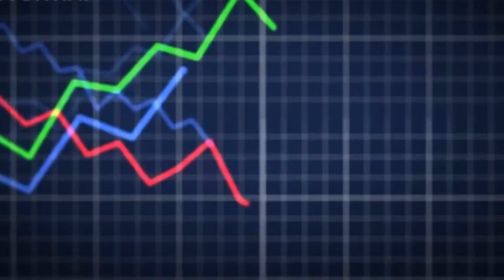Ocean Gate Titan The Shocking End!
In this video, we will uncover the fascinating story of "The Ocean Gate Titan" and how it came to an end.

Join us as we delve into the history, events, and ultimate fate of this incredible project. From its ambitious beginnings to the unforeseen challenges it faced, this is a tale of triumphs and setbacks.

INTRODUCTION:
Welcome back, fellow explorers, to our channel! Today, we have an enthralling story to share with you - the captivating journey of "The Ocean Gate Titan." This ambitious underwater project aimed to unlock the secrets of the ocean's depths and revolutionize ocean exploration forever. But, as with any great endeavor, it faced its fair share of challenges. So, let's begin our expedition into the history of "The Ocean Gate Titan."

 It all started with a visionary team of marine engineers, oceanographers, and explorers who shared an unwavering passion for uncovering the mysteries of the deep sea. The idea of "The Ocean Gate Titan" was born - an innovative and technologically advanced submersible capable of reaching depths previously deemed unreachable.

 The construction of "The Ocean Gate Titan" was an engineering marvel in itself. The team poured years of dedication, research, and resources into bringing this colossal project to life. But, as with any groundbreaking venture, it faced numerous trials and tests to ensure its safety and effectiveness.

 With "The Ocean Gate Titan" fully operational, it embarked on a series of missions that delivered astonishing results. From uncharted marine species to underwater volcanoes, the discoveries were nothing short of awe-inspiring. The world watched in amazement as the project contributed immensely to oceanic research.

 Alas, even the mightiest of undertakings face unforeseen challenges. "The Ocean Gate Titan" encountered difficulties, both technical and financial, that pushed the project to its limits. The team had to come together to find innovative solutions to keep the dream alive.

 And so, after years of pushing boundaries and expanding our understanding of the ocean, the time came to say goodbye to "The Ocean Gate Titan." Though it might not have continued its physical journey, its legacy lives on in the countless discoveries and lessons it left behind.

 The story of "The Ocean Gate Titan" reminds us that exploration and innovation are the lifeblood of progress. As we close this chapter, let it serve as a reminder to keep dreaming big and pushing the boundaries of human achievement. Thank you for joining us on this captivating journey.